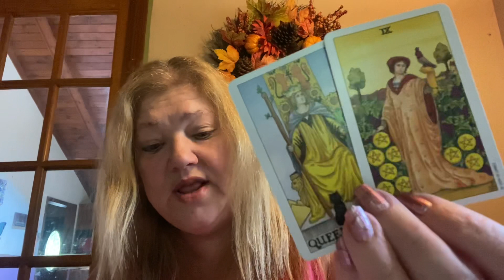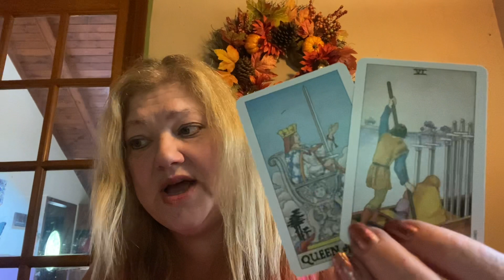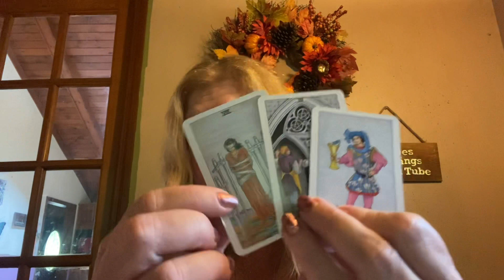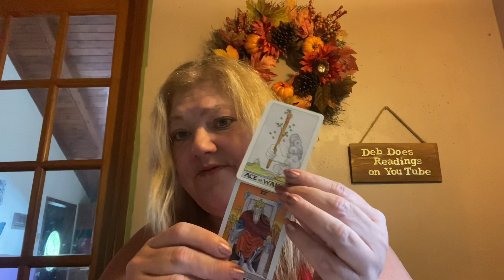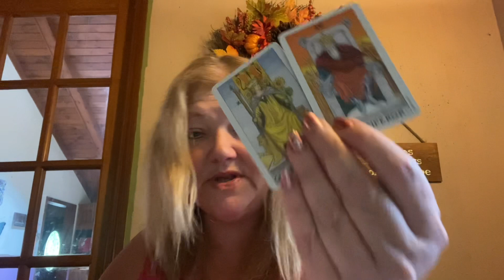LEO BONUS READING ACTION COMING IN 💕💕💕